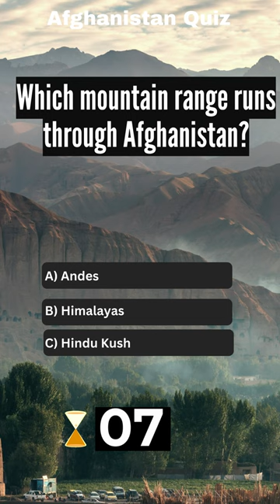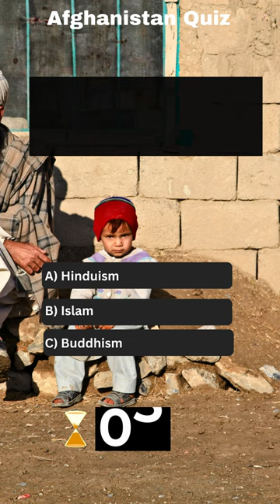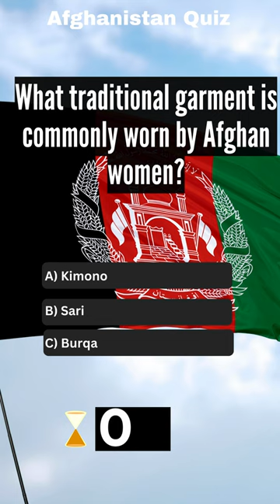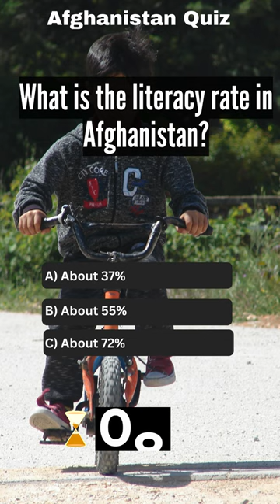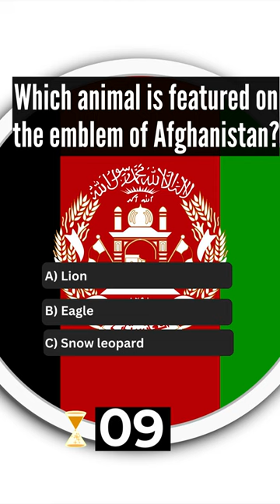Starting the World Challenge: Afghanistan Day 1 - Test Your Knowledge!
Test your knowledge of Afghanistan with this fun and challenging quiz! See how many questions you can get right and challenge your friends to beat your score. Let's see if you can ace this Afghanistan quiz!